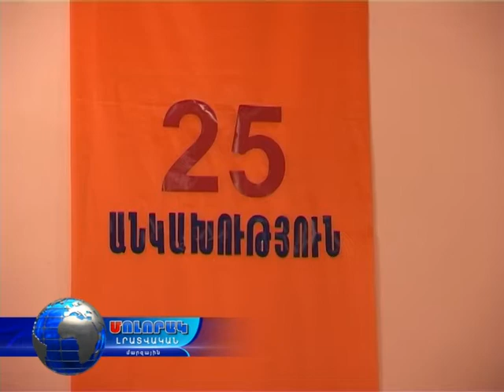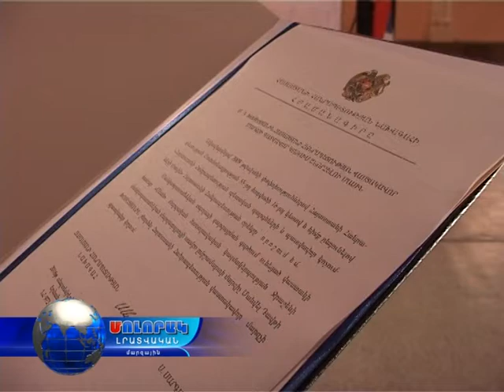Անկախության օրը Վանաձորում - 21 09 16